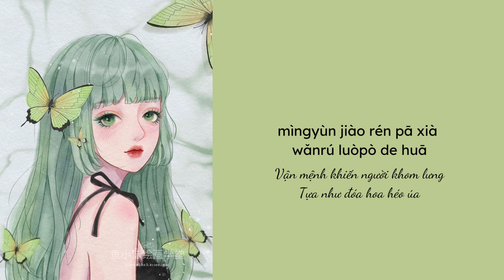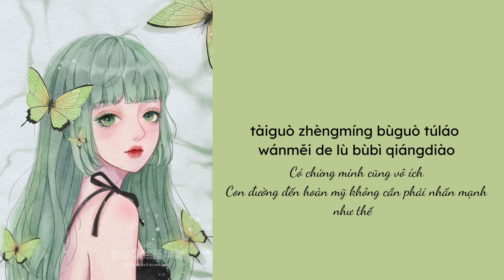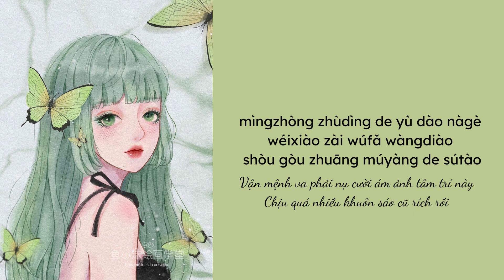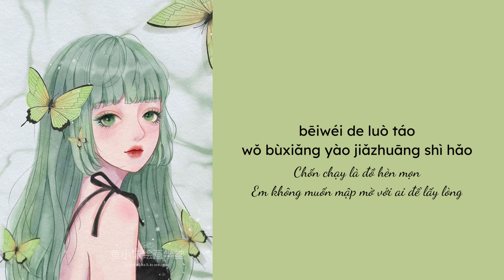[Vietsub + Kara] Đặc sắc (Normal No More) - Cao Duệ | Nhạc hot Douyin 2022